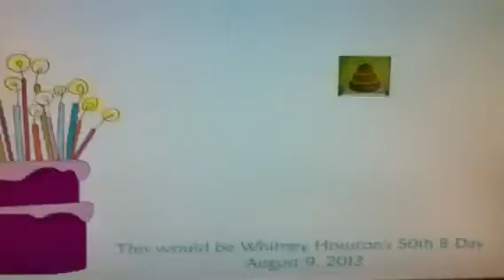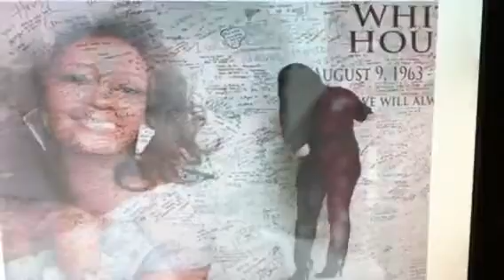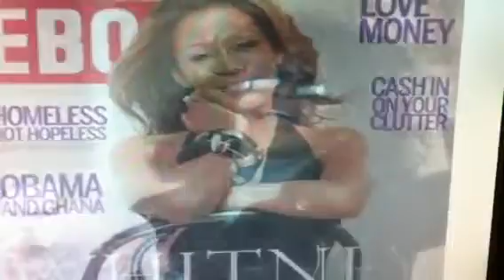Whitney Houston B-Day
August 9, 2013 would have been Whitney's 50th Birthday, so just some pics to celebrate the best singer earth has ever known...My player kept messing up, sorry for the audio quality...